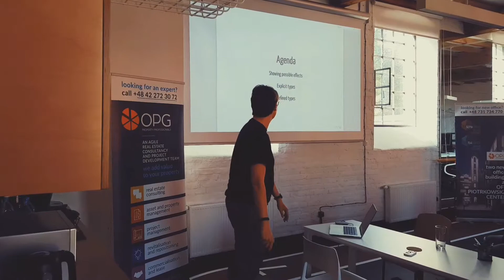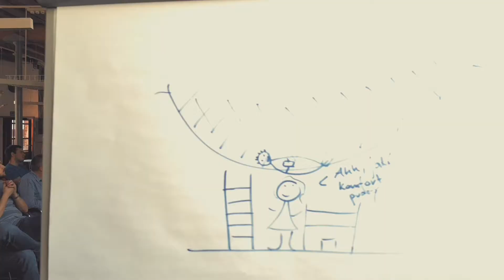JUG Łódź - Jak system typów tworzy samo dokumentujący się kod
Krótki filmik ze spotkania Jak system typów tworzy samo dokumentujący się kod - 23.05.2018